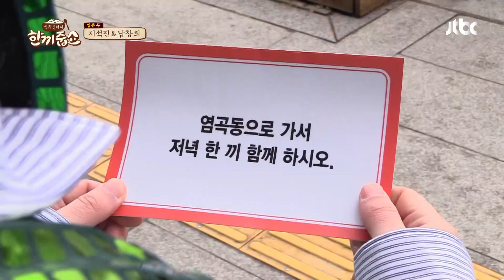독(?)하게 자란 남창희(Nam Chang hee)x지석진(Ji Suk-jin), 알고 보니 [이경규 피해자] 한끼줍쇼 161회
8년 전 이경규에게 연예인 할 얼굴이
아니라는 조언을 들은 남창희..!
지석진도 들은 이경규 조언
＂난 널 몰라~＂ 뜻밖의 이경규 피해자 속출 (ㅋㅋㅋ)